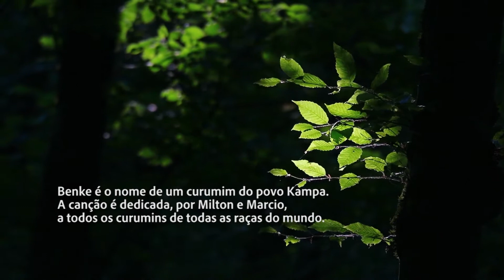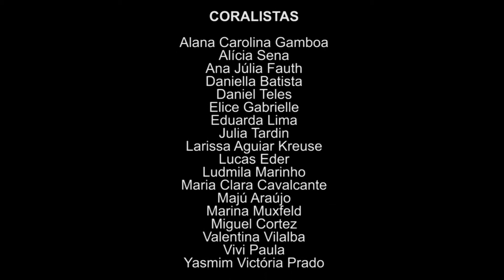Saiba como os corais da UFMT estão ensaiando durante a pandemia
A pandemia do Coronavírus já está no segundo ano.
Durante todo esse tempo como ficaram os ensaios dos corais da UFMT?
A regente Dorit Kolling explica que o trabalho continuou.
E o regente do Coral Infanto Juvenil conta mais detalhes sobre o trabalho de vídeos musicais, que foi realizado por eles.